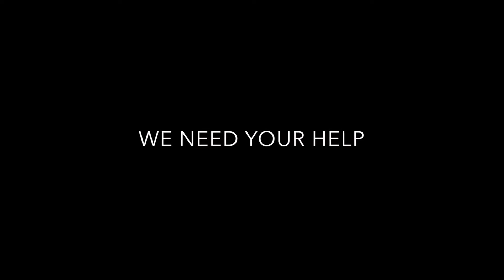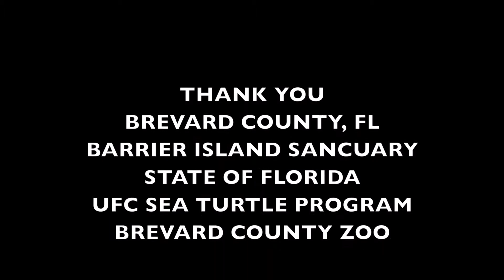MiSHELL - A Self Aware Drone for Sea Turtles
KwF has been working to design, fabricate, integrate, and operate “MiSHELL” - a fully autonomous custom drone with the ability to collect and process data onboard. MiSHELL Drones will be “trained” to perform the functions of human beach walkers, identifying and locating turtle tracks, following the tracks to locate nests, observing nests, and reporting on their location and condition. Additional pattern recognition and reporting capabilities will be added as required by the marine turtle research and protection community. The results of this project are expected to determine how effective and efficient drones could be in marine turtle monitoring programs.

Filmed and edited by Rob Thompson

A special thanks to Sea Turtle Conservancy, Barrier Island Center, Brevard County, South Beach Community Center, Brevard Zoo, Brevard Endangered Lands Program for making this trip such a success!

Facebook.com/Kashmirworldfoundation
Facebook.com/DaVinciChallenge
Facebook.com/WildlifeConservationUAVChallenge
Facebook.com/KashmirRobotics
Facebook.com/CounterPoachingGames
Facebook.com/KashmirRoseFashion

Twitter.com/Kashmirworldfdn
Twitter.com/wcUAVchallenge
Twitter.com/Kashmir_Rose

Instagram.com/davincichallenge
Instagram.com/wcUAVc
Instagram.com/Kashmir_Rose